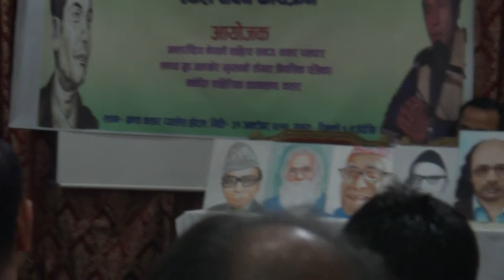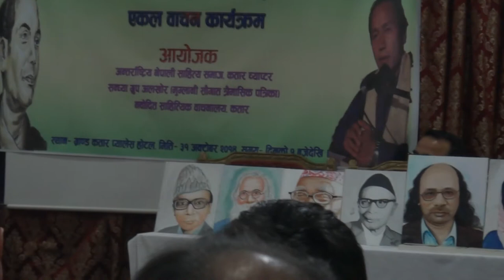Kawi Rajan Mukarung(Ekal wachan karyakram)"Ratbhar badhi Aauda"(Qatar-2014)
Ratbhar badhi Aauda-Video/Uploaded By Rajendra Rai